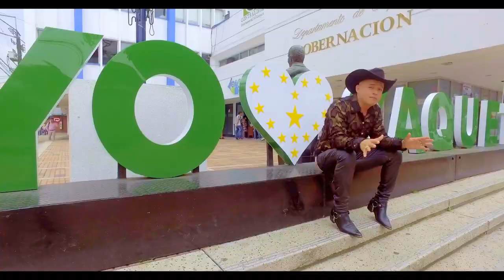Jaiver Vargas - Honor Caqueteño (Video Oficial)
Video Oficial "Honor Caqueteño  de Jaiver Vargas